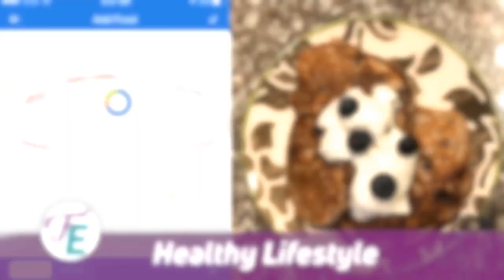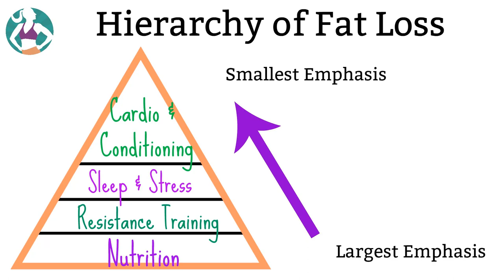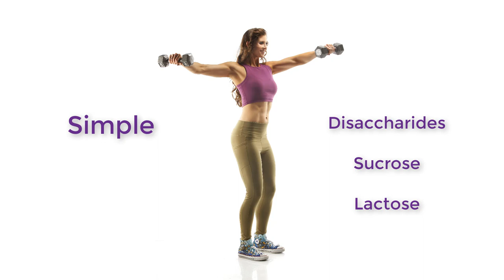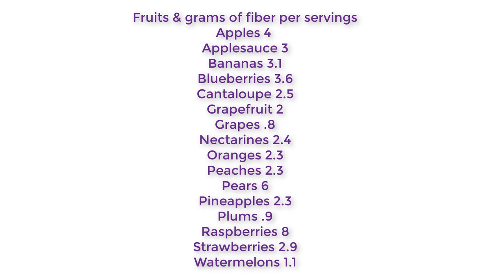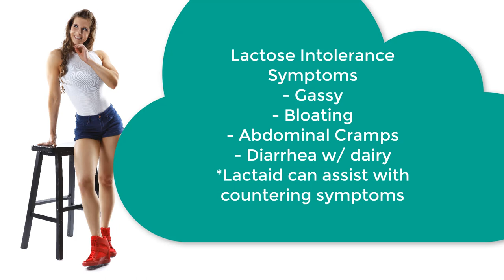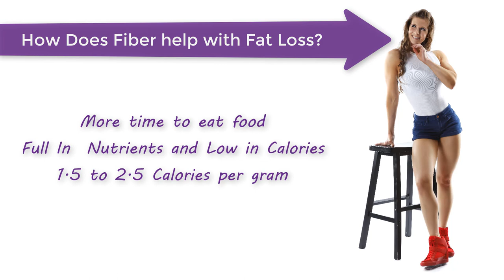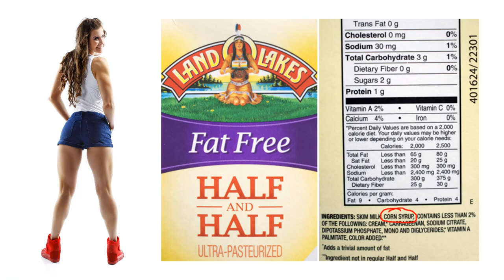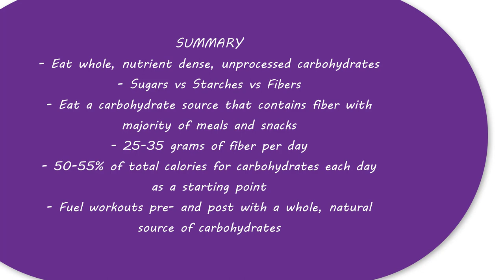To Consume or NOT Consume the Carbohydrates?!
To Consume or NOT to Consume the Carbohydrates?! That is the questions!

Welcome to this video which is an audio/visual discussion of carbohydrates and how they affect your body when it comes to muscle gain and fat loss.

If you feel you have plateaued in your weight loss or fat loss or muscle gaining journey, then this series is for you!

Fitness Empowerment by Danye is a Brand dedicated to Flexible Nutrition, Macronutrient Tracking and a lifestyle without unhealthy extremes!

Channel Trailer | What is Fitness Empowerment by Danye?! Why I do what I do!

I want to give you all a peak into what this channel is about and why I do what I do.  Helping others through fitness and nutrition is my passion and I want to give you all the tools for success on your journey in fitness and health! I showcase different client testimonial videos along with workouts of my own and workouts I have created for clients.  I show you full days of eating for fat loss, maintenance and muscle gain.  I like to break down and simplify how to use the app or website MyFitnessPal to track your food as well.  Tracking is by far the most exact way to control and navigate your nutrition and though not everyone's cup of tea, it is a precise way I believe everyone should use for a time period in their lives to get a better understanding of what is in the foods they put in their body and how those foods affect your body!

Snapchat - @danyewithaye / Fitness Empowerment by Danye
Facebook.com/danyephillips